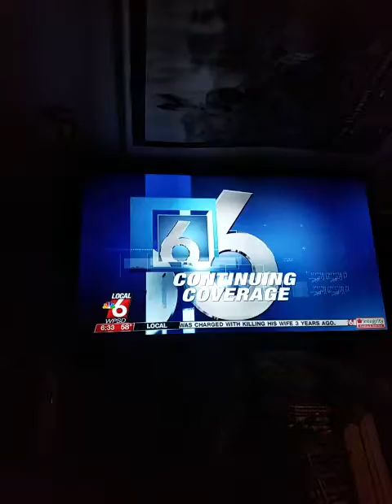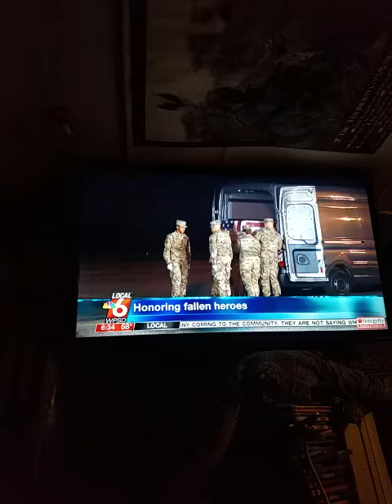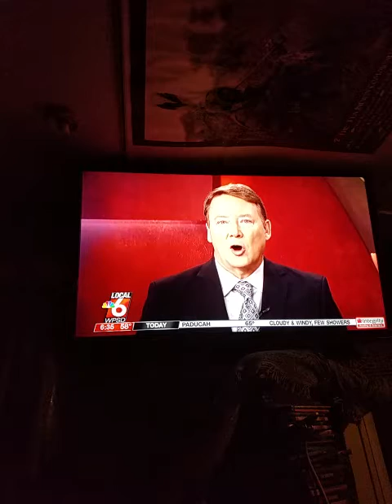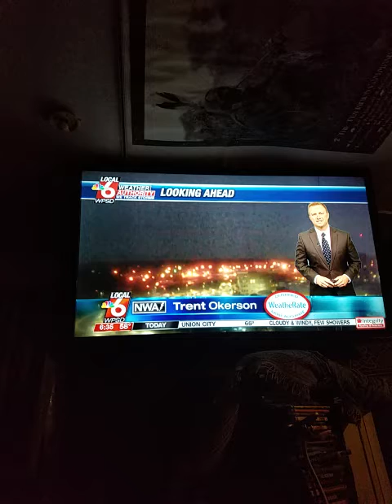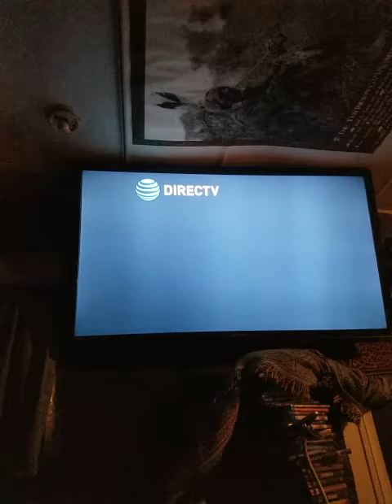"Advisories", are different than comments.